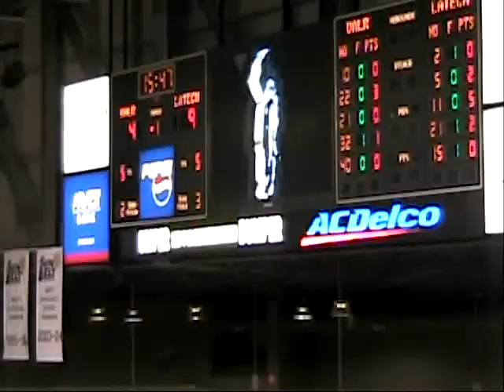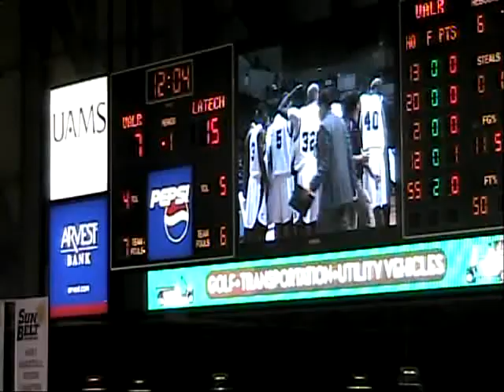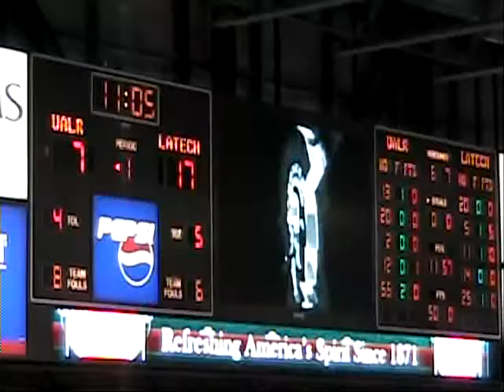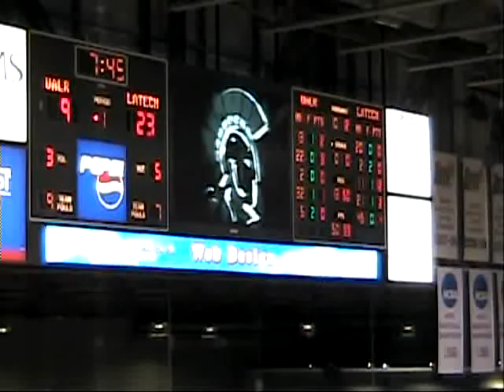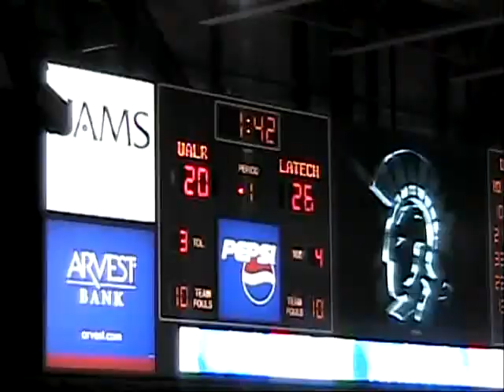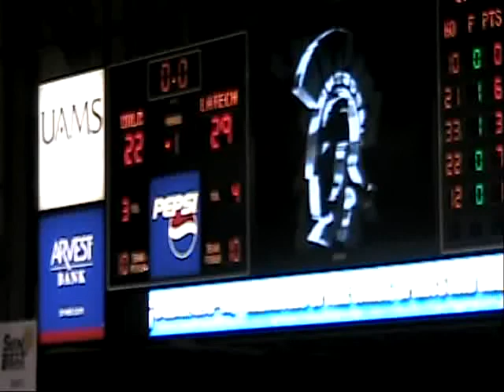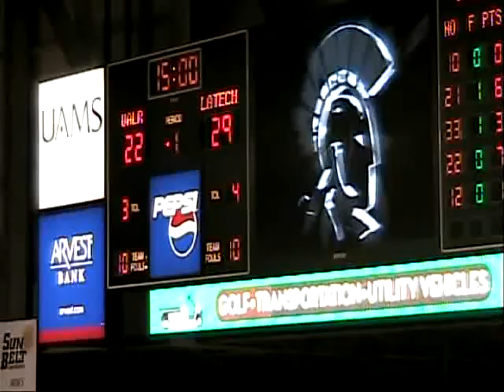LA Tech @ UALR pt 1 11 26 2010